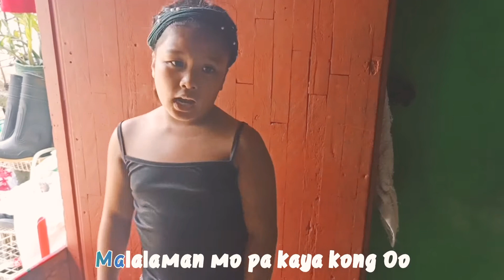Funny memes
ginawa namin siyang action para
pangpasaya lang para sa mga ka viewers.

Follow on Facebook Pages @Jaya Mariano